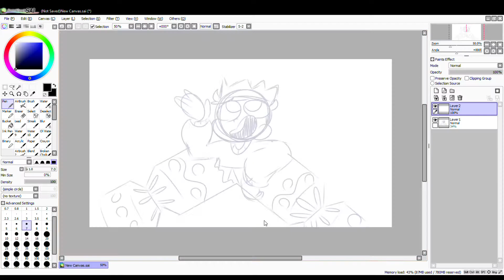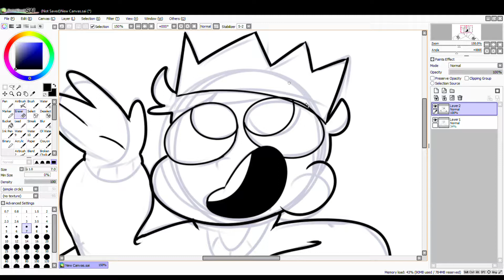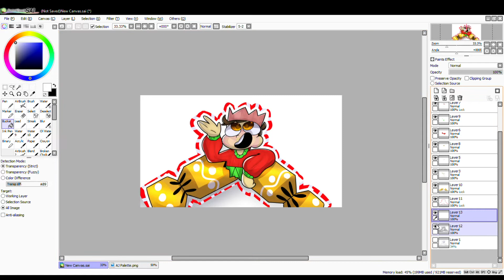Christmas Calendar | December 14th 2018 | Speed Paint